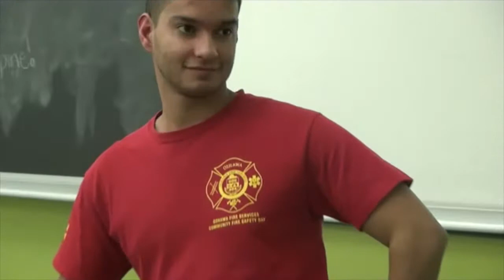Theory Assignment 2 Bloopers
Blooper reel for Theory Assignment 2!!